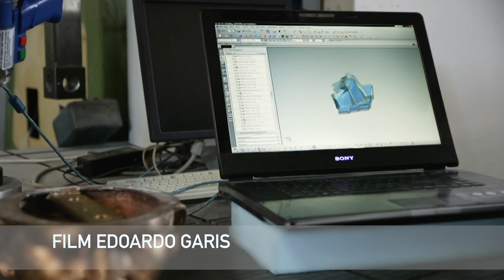Ca Se Visite : L'atelier de Sosno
Sacha Sosno est un artiste aux multiples facettes. Il est le créateur du concept de l’oblitération. Sa renommée est internationale. Ses sculptures en extérieur sont présentes en divers lieux en Europe mais aussi en Chine, notamment à Pékin.
La plupart des œuvres de Sacha Sosno sont en effet « oblitérées », autrement dit, elles comprennent une ouverture qui permet de voir à travers. L’idée ? « Cacher pour mieux voir ». « J’essaye de vous obliger à imaginer » explique-t-il « Je ne fais que 50% du travail, les autres doivent finir de créer la sculpture. » Rencontre dans son atelier avec Mascha  Sosno .